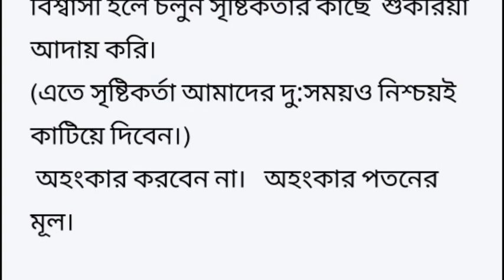# নানা রঙের ভাবনাHeart Touching Story#Bangla Short Story#Bangla Story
# নানা রঙের ভাবনাHeart Touching Story
Bangla Short Story
Bangla Story
Motivational Story
©মাহবুবা আরিফ সুমি